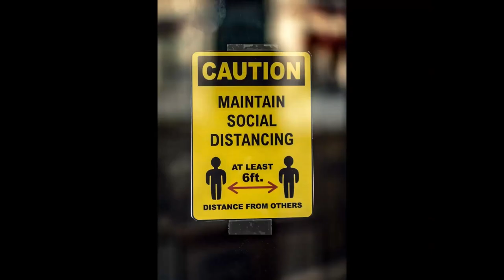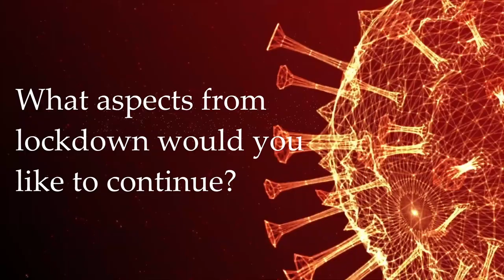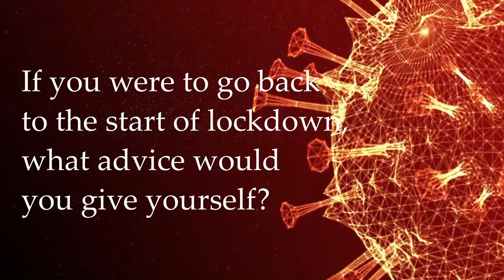Lockdown Tales - Professor Sally Mapstone